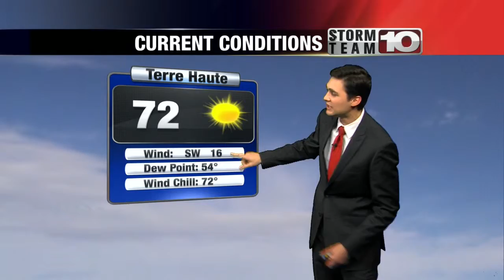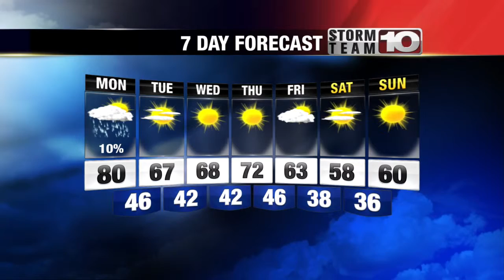Monday Midday Forecast